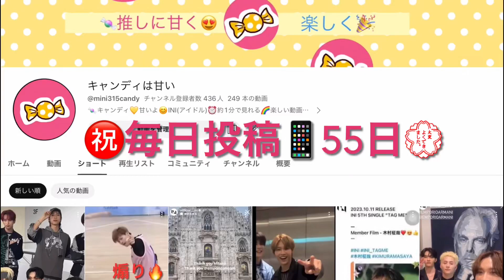【INI感謝】毎日投稿55日達成★250件毎日5件ペースww明るい気持ちになって楽しい！柾哉くん、皆さん、ありがとう♡